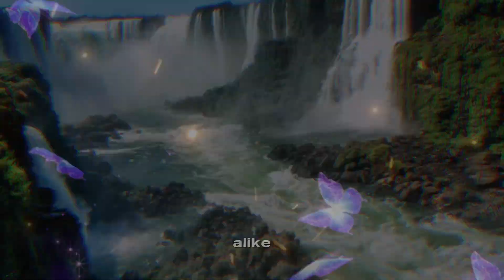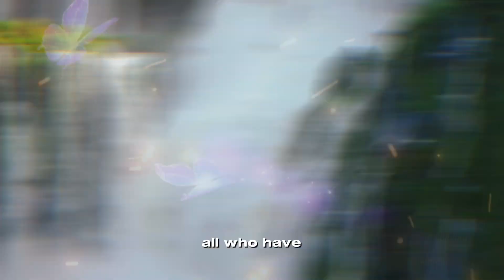Enchanting Iguazu Falls: A Natural Wonder!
Immerse yourself in the awe-inspiring beauty of Iguazu Falls, where nature's raw power meets delicate biodiversity. Join us on a journey through this UNESCO World Heritage site, experiencing the thundering cascades and lush surroundings that make this South American marvel a must-see destination.